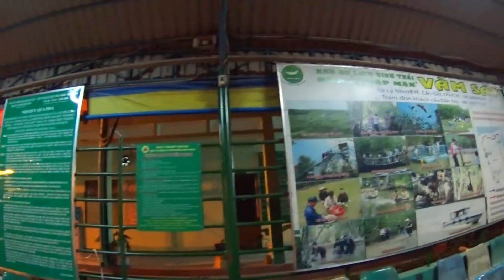Who Is The Otter Smuggler?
I've spent many years rescuing wildlife and have learned who the otter poachers are. They are people who live along the edge of the mangrove forest, and as the community grows around the forest, they become hunters of wild animals, setting traps everywhere to catch animals that the government cannot control. They are also fishermen who fish in the mangroves every day, pay taxes to the state to catch sea creatures, and hunt otters to sell as pets. If I hadn't purchased their otters, there would have been no evidence for the police to use them in other illegal wildlife trades. So the fact that I bought otters from the poachers just helped them out financially and advised them to stop their wrongdoing because they would be caught by the police one day. This has been my job for many years, even at night, but if someone wants to sell small-clawed otters from the mangrove forest, I have to go there to buy and rescue them. Like the person who called me to buy these two little otters said, he knows I saved the river otters on YouTube, and there is someone near his house who is going to sell otters to China, so he told me to come to the rescue as soon as possible. As a result, I had to hire a motorbike taxi to drive 100 kilometers to the damaged otter mangrove forest, meet him, and spend $400 on two baby otters. Then I asked the police to look into it, and they discovered that this guy was the one who poached the otters and sold them to me, but he wasn't required to assist me in saving the otters. Because of the popularity of my animal rescue, I am scammed by hundreds of wildlife poachers each year, and I have to spend all of my money on website design and software to rescue otters and other animals and release them into appropriate habitats. When I returned home with these otters, I prepared all of their food in the refrigerator. I'll look after them for a week to monitor their health before returning them to the national park. People like to watch scenes where they kill animals, and they certainly catch them, which is why the forest where they live is being hunted every day, especially by Youtubers who make clips about hunting animals in the mangrove forest. They get a lot of otters and sell them on Facebook groups, but they never post videos of otter-catching videos, only videos of legally hunting animals. But I know exactly what they do after many years of investigating animal crime. But I had no intention of hurting anyone; I simply wanted to save wildlife from them. Their wrongdoing will result in karma.